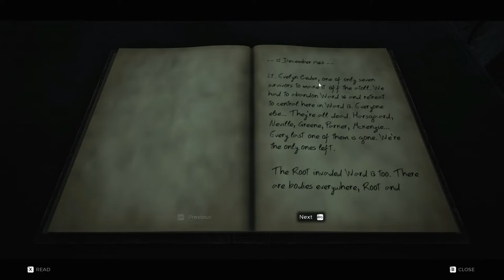"Got the key to HellCity" | Walkthrough/gameplay | Intro - EP1 | Remnant!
Hello everyone!
Hows everyone going out there! Staying safe and taking it easy
So grab your coffee's and get ready to go on adventure!

Hello everyone! this game called Remnant
I been dreaming about it and I wanted to make day for this
So this A Wednesday demon slaying day!
So in this episode:
We went through story
chose our class
i got the key to the city

Story:
The world has been thrown into chaos by an ancient evil from another dimension. As one of the last remnants of humanity, you must set out alone or alongside up to two other survivors to face down hordes of deadly enemies to retake what was lost.

I want to say to the developer: Gunfire games you guys made amazing job on this game and i really want to share this game to my audience thank you

 Hopefully you guys enjoy this game! and relaxing have your coffee
Thank you thank you everyone out there for all amazing Suports and feedbacks thank you!